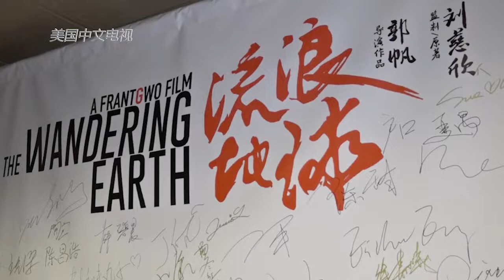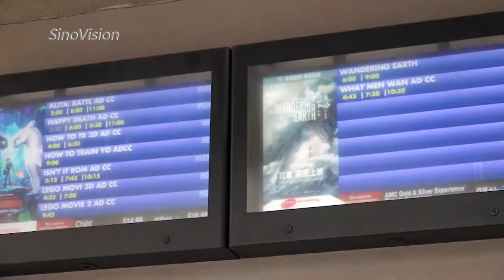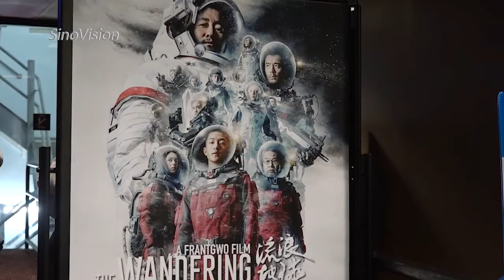《流浪地球》纽约观影会 导演郭帆: 感谢影迷 或有续集 The Wandering Earth in New York【美国华人圈】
中国科幻电影《流浪地球》在纽约举办观影会，导演郭帆，制片人龚格尔到场，与观影民众共同探讨影片的幕前幕后，自2月初上映以来，《流浪地球》中国的票房成绩一路攀升，截至目前累计票房超43亿元。导演郭帆还为纽约的影迷们带来了一个好消息，是什么？点开你就知道！